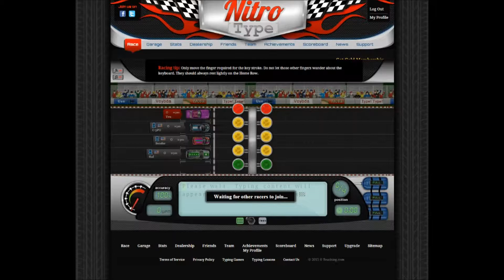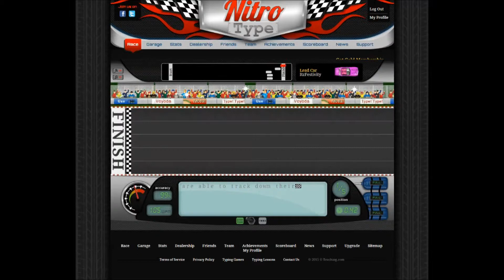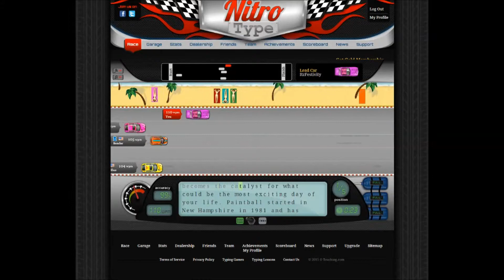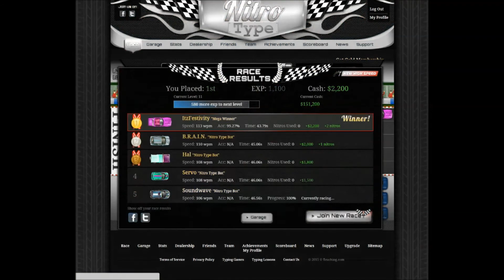How Fast I Type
This is why nobody in my School can beat me at this game.

Id: ItzFestivity